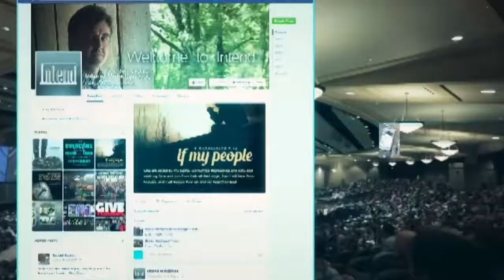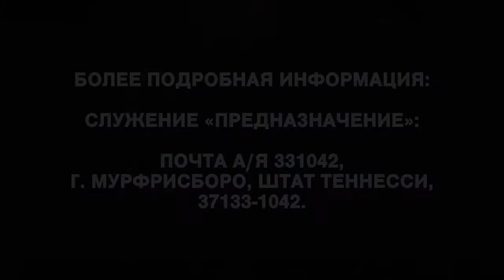Пророчество. «Предназначение» (1816)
В этом выпуске пастор Аллен Джексон говорит о пророчестве.
Это одна из тех тем, которая разделяет тело Христово. Но по сути это Радостная Весть. Библия говорит, что впереди нас ждут две вещи, в которых мы можем не сомневаться: смерть и суд. Часто это пугает людей. Но не стоит. Потому что для последователя Христа смерть это не конец, а выпускной. Мы всю жизнь готовимся к вечности, чтобы оказаться с Богом и принять преимущество Царства Божьего. Сейчас Его Царство невидимо, мы ограничены временем, но наступит день, когда нас освободят. Не бойтесь того, что впереди. Готовьтесь к этому. Это время благословений, возможностей и наград.
Давайте откроем Слово Божье и посмотрим, что Бог приготовил для нас.